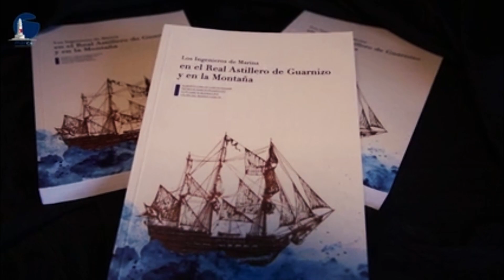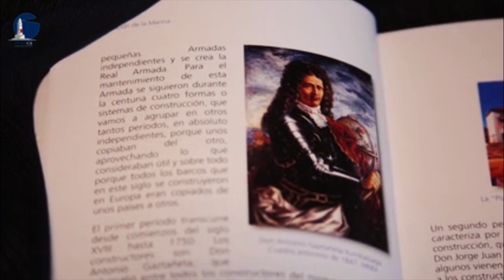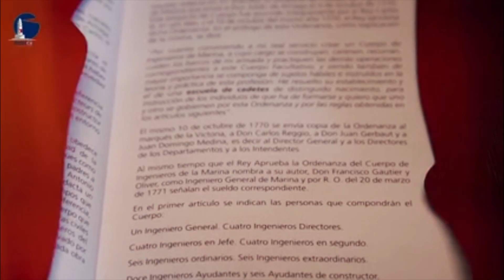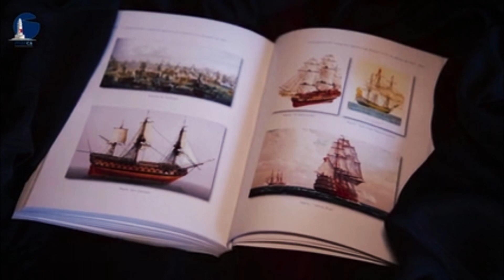1.12.2020 CONEXION CANTABRIA ENTREVISTA CON JAVIER ARRUZA ARRIARÁN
Entrevista con Javier Arruza Arriarán, de la Real Liga Naval Española